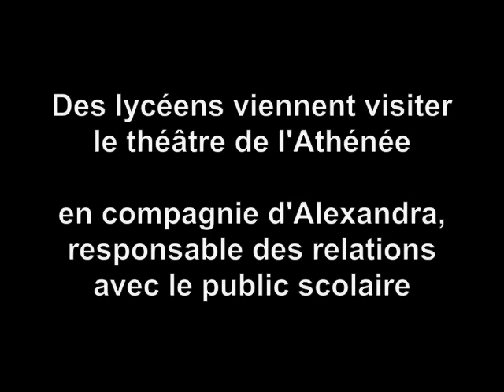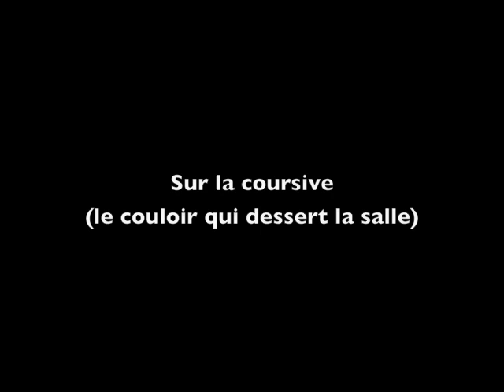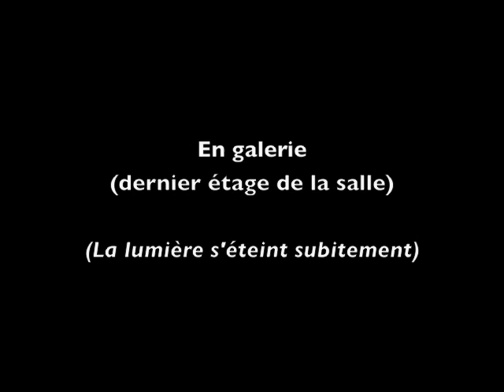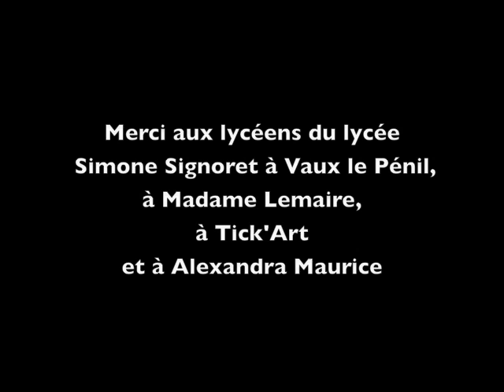Des lycéens visitent l'Athénée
Après une rencontre avec l'assistant à la mise en scène du spectacle L'Échange (texte : Claudel. Mise en scène : Lévy), des lycéens visitent l'Athénée Théâtre Louis-Jouvet à Paris. Extraits sonores de cette ballade de 40 minutes.